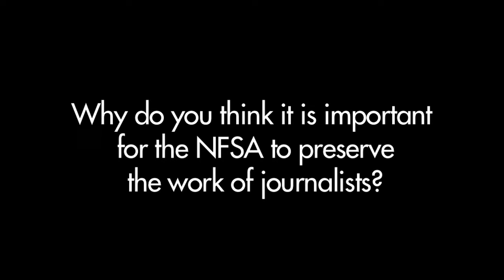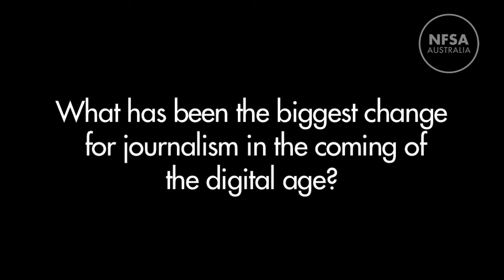Steve Liebmann on how TV news become part of history and covering 9/11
Journalist Steve Liebmann discusses how the news reports of the day become a historical chronicle of the times, and the work he did covering the September 11, 2001 attacks in the United States.

Mr Liebmann recently visited the NFSA office in Sydney, to record an in-depth interview for our Oral History program.